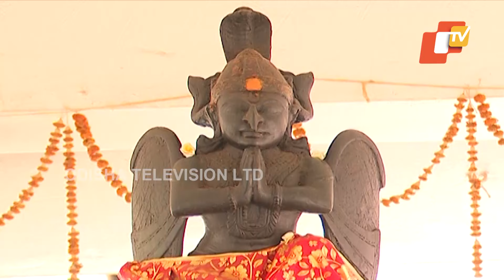ପଟିଆଗଡ଼ରେ ମହାପ୍ରଭୁ ଜଗନ୍ନାଥଙ୍କ ଅପୂର୍ବ ଲୀଳା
ସୁବର୍ଣ୍ଣ ଅକ୍ଷରେ ଲେଖାଯାଇଛି ପଟିଆଗଡ଼ର ଇତିହାସ। ଆସନ୍ତୁ ଜାଣିବା...

OdishaTV is Odisha's no 1 News Channel. OTV being the first private satellite TV channel in Odisha carries the onus of charting a course that behoves its pioneering efforts. Accordingly its charter objectives are FREE, FAIR and UNBIASED. OTV delivers reliable information across all platforms: TV, Internet and Mobile.